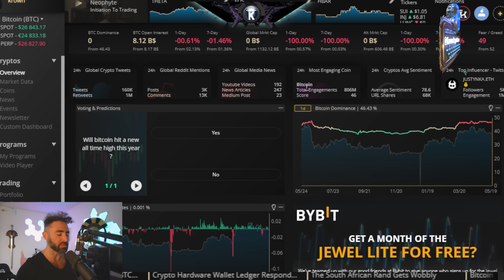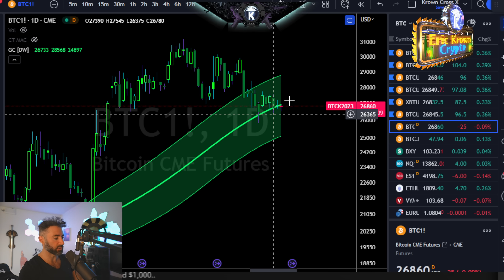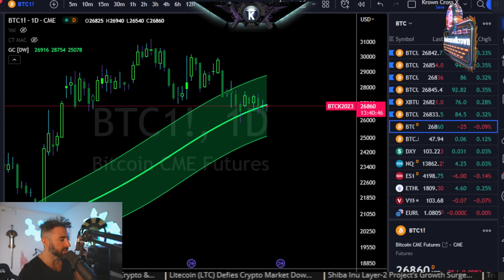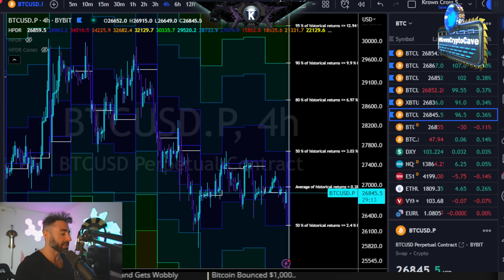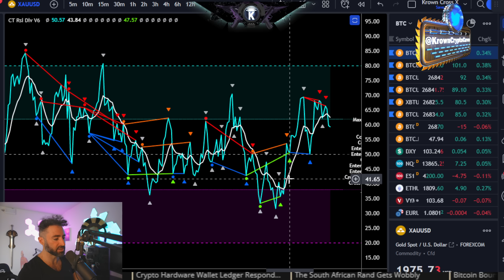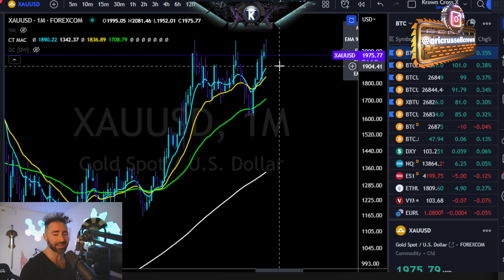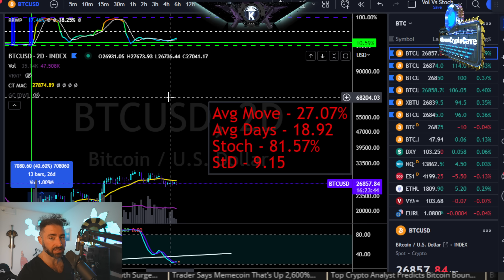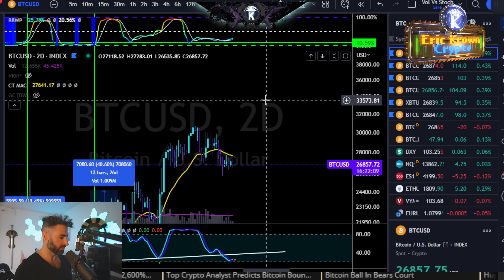Bitcoin's most important number for today